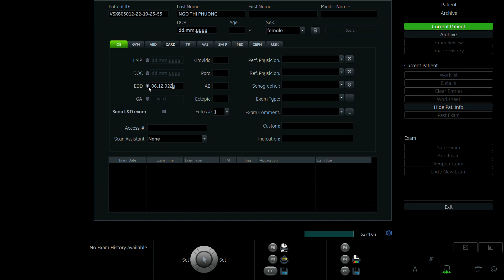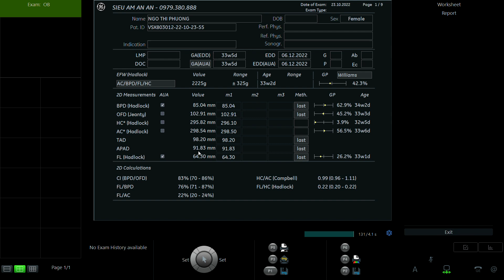NGÔ THI PHƯƠNG 1997 p2 01